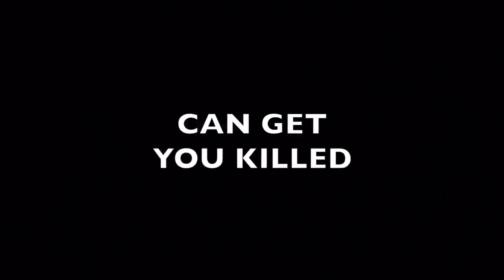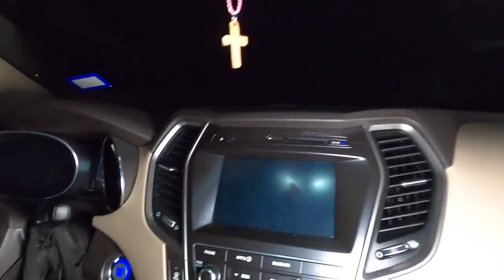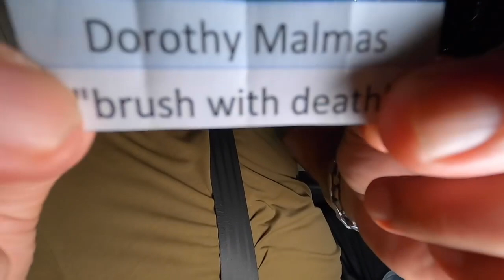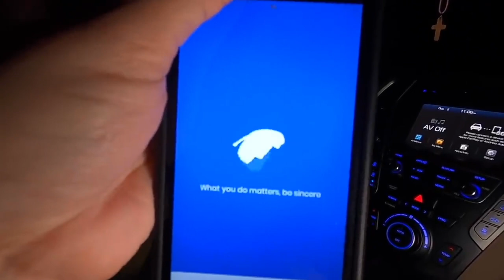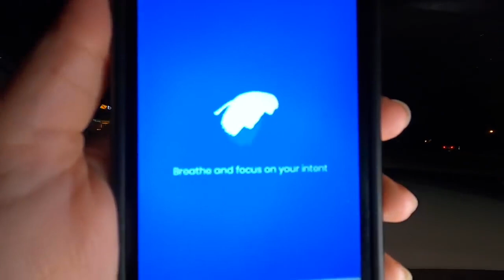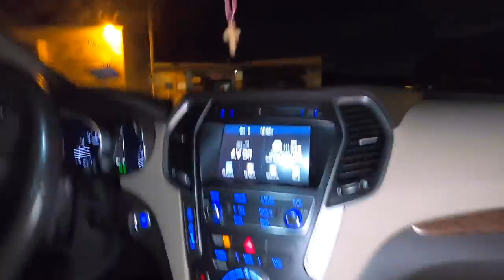RANDONAUTICA * Almost Killed After Sketchy Find! * Scary & Terrifying App! #27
While playing Randonautica tonight, I was almost killed after a sketchy find. This is definitely a scary & terrifying app. First of all, we are so happy to be back on Youtube. Thank you so much for your well wishes & continued support. We started the night off after we chose the intent of "city without people". We were sent to a location where we found an item that correlated to our intent but was just very weird. Our second intent for the night was "brush with death". We were immediately worried about this intention. Once we arrived to the third location for this intent, we found ourselves in a creepy alleyway. After some searching, we found something very sketchy & soon after that Tanya noticed someone approaching us. As a result, I had to tell Tanya to head to our car & lock the doors while I stayed behind to deal with the stranger who was making his way towards me. What happened afterwards was very terrifying. Make sure to watch this video to the end to find out & so that you don't miss a thing.

Also, if you missed our last throwback Randonautica video when we found something that people get addicted to, just click the link below.To watch our most recently recorded Rando video when we found something too graphic for Youtube, click the link below.

Don't forget to click the "LIKE" button if you enjoy each video. In case you're new to our channel, we are Johnny & Tanya. We love playing Randonautica & sharing our adventures with you. We live in Texas & about 6 miles from the Mexican border, & this is where we play Randonautica. You will even get to meet our dog Larry, the Randopup. He loves to Randonaut with us at times. We've been playing this app since February 2021 & we were inspired by other Randonautica channels on YouTube. We have so many exciting but sometimes creepy & scary adventures. We love the adrenaline rush that comes with a mind blowing manifestation, & we know that you'll be blown away as well. We would love to make vou a part of our Curio Familv. We greatly appreciate vour support, it keeps us motivated and helps us to continue making Randonautica videos & vlogs for you to enjoy. Also, please do not hesitate to send us a letter, postcard or anything that you would like to send us & we will open & read your mail on camera. You can find our address below. We truly love & enjoy receiving letters from you, our Curio Family. We randomly choose our intents from this container which contains intents suggested by you. You can either include your intentions in the comments section or you can email them to us. We greatly appreciate all of your tons of love & support. None of this would ever be possible without you, thank you so much! With all that said, we want to thank you for stopping by, you all take it easy & Stay Curious!

To watch our last throwback video titled, "RANDONAUTICA * We Never Thought We Would Find This! * What Is This App? #25", click the following link:

To watch our most recently recorded  Randonautica video titled, "RANDONAUTICA * Too GRAPHIC For YouTube! Real & Terrifying App! NEW", click the following link:

Visit our main woodworking channel called "The Bunker Woodworks", for some interesting woodworking for beginners content, simply click the following link:

Use address below if you would like to send us mail:
The Curio Show